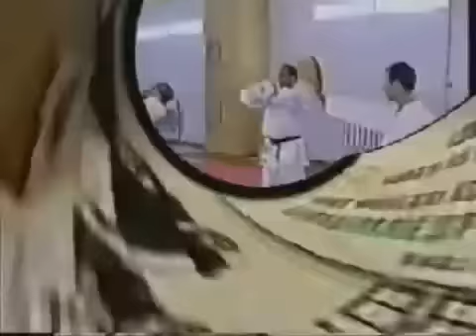RASHAD HUSEYNOV.mp4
karate, wkf